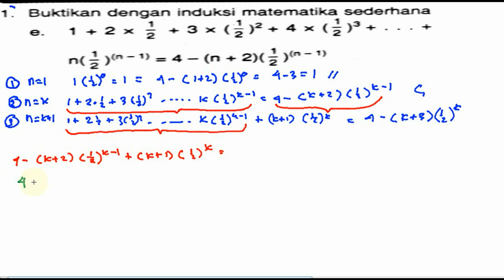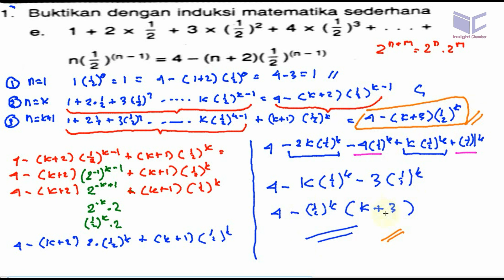induksi matematika , 1+2x0,5+3x0,5^+,,,,,,,,+n0,5^n 1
Buktikan dengan induksi matematika sederhana
bahwa untuk setiap nbilangan asli berlaku:
1+2x0,5+3x0,5^+,,,,,,,,+n0,5^n 1